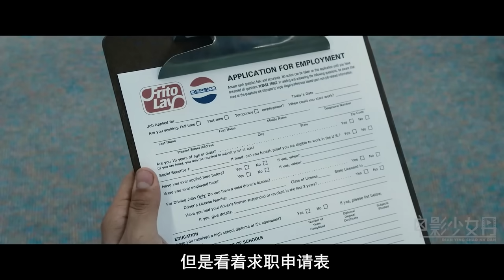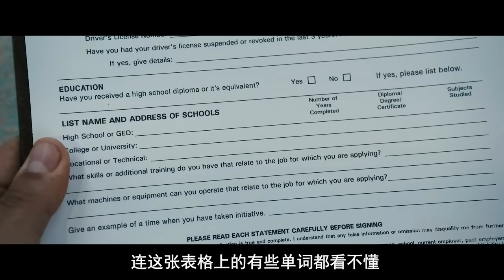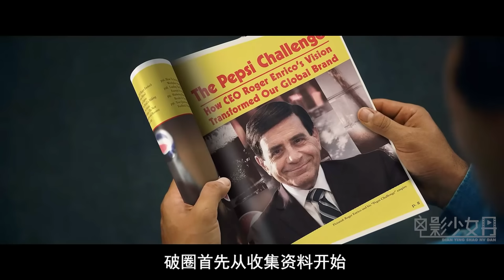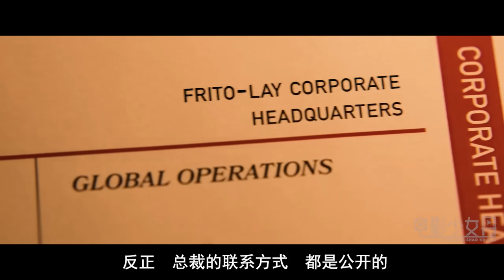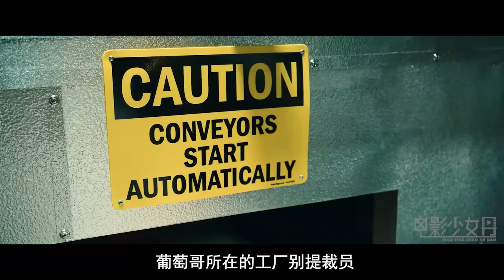真实事件改编！清洁工发明爆辣玉米片，为百事公司创造数十亿营收！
《热辣奇多》